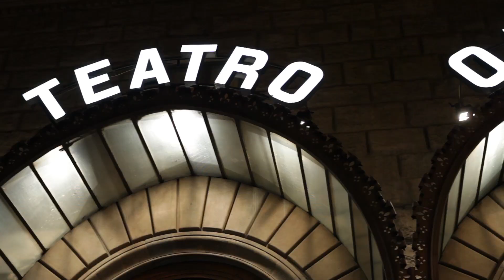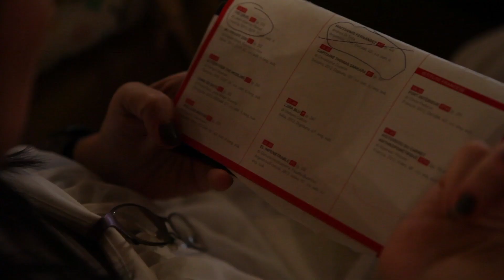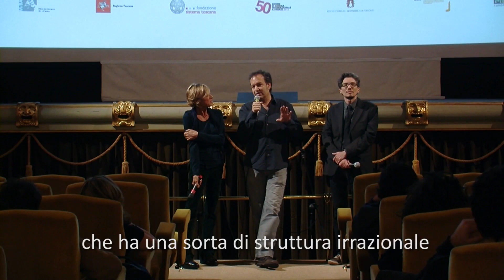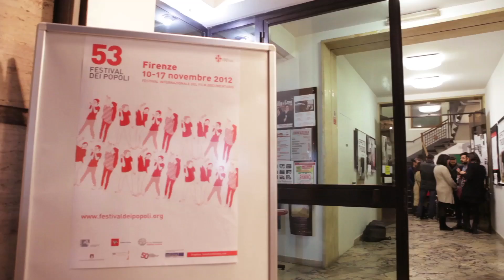Best of 53rd Festival dei Popoli (2012)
video di Veronica Citi, assistente alle riprese Lorenzo Donnini